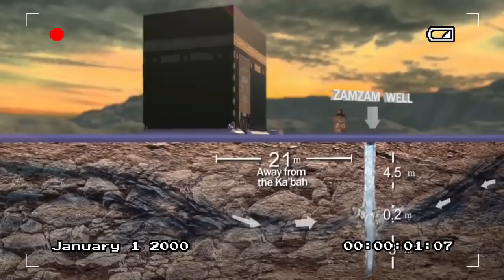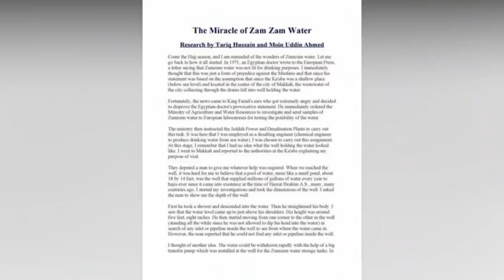আবে জম জম পানীর আসল সত্য জানলে আপনার মাথা ঘুরে যাবে / Full History Of Abe Zam Zam Water In Bangla.